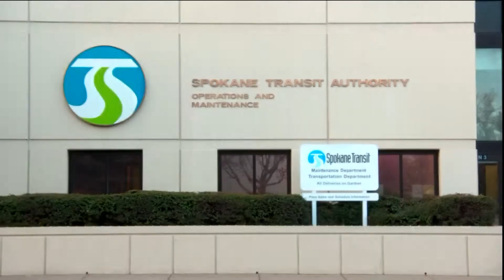Albany Rubber Door - Spokane Transit Testimonial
Testimonial from Spokane Transit for Albany Rubber Doors.